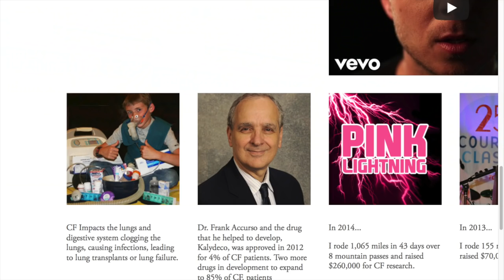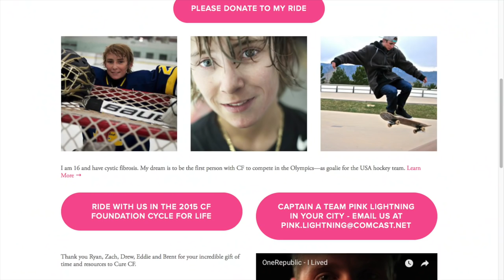TIME TO "GIVE" AND FISH AT SMITH RIVER FALLS perfect parking for expedition vehicle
In This Video we wanted to thank Steve and his son for an incredible story... Please check out his His son has a not so common lung disease and is fighting very well against it... The Band, One Republic was creating a video about his son because he is such a great person and fundraised 300k to cure this disease in the long run.
But hey, see yourself in this video as well Jess and Xavi, our friends from Spain in their HYMER Truck. We had such a blast together on the road... Together we can make a difference, right!?!  See ya...